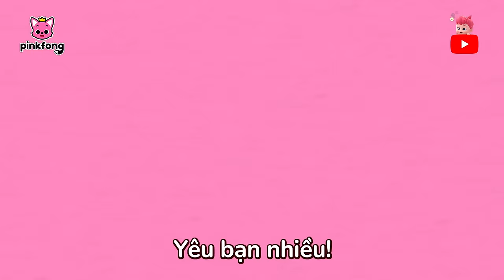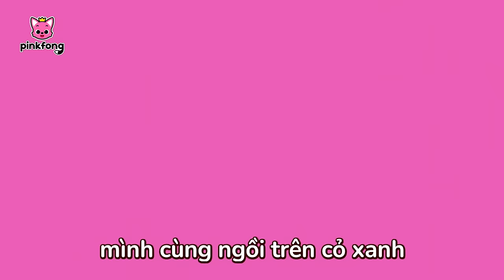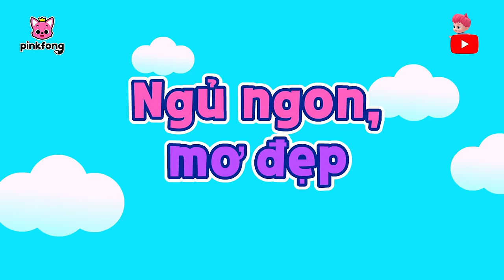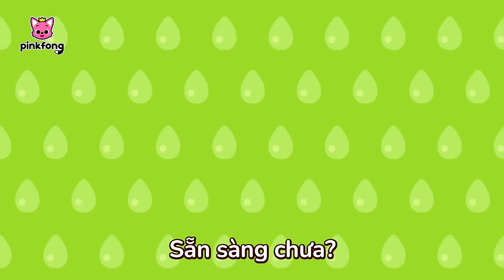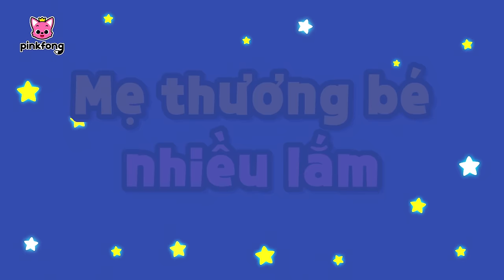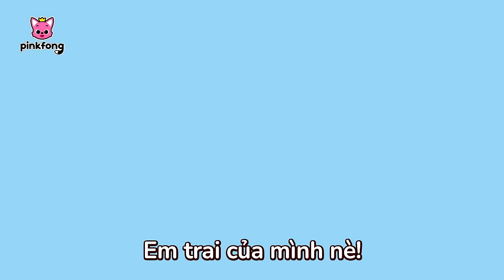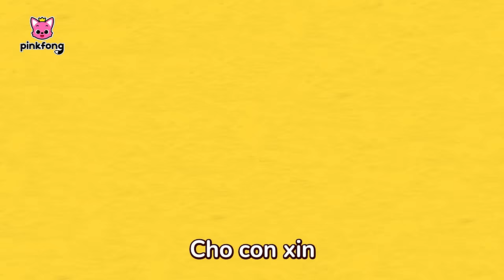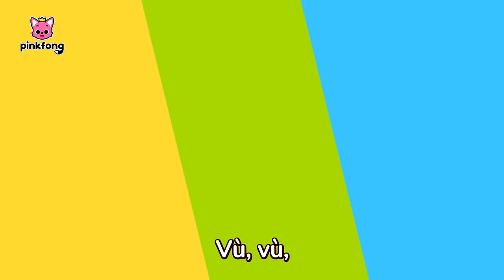Bài hát an toàn & Thói quen lành mạnh + Tuyển tập | Cá Mập Con Pinkfong Baby Shark Nhạc thiếu nhi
00:00:00 Bài hát Sơ cứu cùng bác sĩ (First Aid Song)
00:01:25 Đừng nhịn đi vệ sinh (Don't Hold It In)
00:03:03 Chúc mừng sinh nhật! (Happy Birthday!)
00:05:10 Chúc ngủ ngon! (Say Good Night!)
00:06:21 Hãy cùng ăn sáng nào! (Yummy Yum Breakfast!)
00:07:25  Đi siêu thị an toàn (Shopping Safety Song)
00:08:44 Cùng cắm trại an toàn (Camping Safety Song)
00:09:59 Đi Vệ Sinh (The Potty Song)
00:11:15 Hãy dọn dẹp ngăn nắp (Let's Tidy Up)
00:12:13 Quan tâm và sẻ chia (Sharing is Caring)
00:13:55 Cùng cất đồ chơi đi nào (Put The Toys Away)
00:16:05 Ngủ ngon, mơ đẹp (Good Night, Sweet Dreams)
00:17:43 Sẻ chia cảm xúc (My Emotions)
00:19:59 Đi vệ sinh cùng Cá Mập con (Baby Shark’s Potty Song)
00:21:17 Xuống nước an toàn (Water Safety Song)
00:22:30 Chào buổi sáng nào! (Say Good Morning)
00:23:30 Lời kỳ diệu (Magic Word Song)
00:25:45 Đã đến giờ ăn (It's Time To Eat)
00:26:57 Đoàn kết thành một đội
00:29:09 Không chọc ghẹo bạn nữa đâu! (Won’t be Tricked Again!)
00:31:13 Khúc nhạc Tạm biệt bạn Cá Sấu (See You Later, Alligator)
00:33:43 Mẹ thương bé nhiều lắm (Mommy Loves You)
00:35:15 Hãy nói ra đi nào! (Use Your Words)
00:36:40 Ba yêu bé nhiều lắm (Daddy Loves You)
00:38:12 Chơi Trốn Tìm (Peek-a-Boo)
00:39:36 Bài ca Xin Lỗi (Sorry Song)
00:41:04 Hãy sẵn sàng (Let's Get Ready)
00:42:01 Băng qua đường (Crosswalk)
00:43:10 Bữa ăn ngon (Yummy Time)
00:44:36 Cùng vẽ bạn bè của mình (Doodle My Friends)
00:46:55 Tự mình mặc quần áo (Getting Dressed By Myself)
00:48:39 Public Space Rangers (Biệt đội trật tự công cộng)
00:50:47 Chúng tôi là siêu vi trùng! (We are Super Germs)
00:51:55 Cùng đếm đến Ba (Let's Count to Three)
00:53:41 Thử lại nào! (It's Okay!)
00:55:01 Đánh răng thật là vui (Tooth Brushing is Fun)
00:56:09 Cùng tắm vui nào! (Fun Bubble Bath!)
00:57:12 Bài hát Cảm Ơn (Thank You Song)
00:58:17 Chào buổi sáng! (Good Morning!)
00:59:29 Cùng nhau sẵn sàng nào! (Time to Get Ready)
01:00:39 Tới Giờ Ngủ Rồi (It’s Bedtime)
01:01:43 Món ăn yêu thích của bạn là gì? (What Is Your Favorite Food?)
01:03:52 Nụ hôn diệu kỳ (The Boo-boo Song)
01:04:55 Mãi là em bé ngoan (Forever Your Child)
01:06:14 Hộp cơm trưa của mình (My Lunch Box)
01:08:28 Rất vui được làm quen! (Nice to Meet You)
01:10:40 Đừng ngại ngùng! (I Feel Shy)
01:11:45 Khỏe không? Bạn tôi ơi! (How Are You, My Friend?)
01:12:59 Ăn Lành Mạnh (A Healthy Meal)
01:14:03 Thành viên đặc biệt của gia đình mình (Special Member of My Family)
01:16:31 Cho con xin một phần Sandwich (May I have a Sandwich, Please?)
01:18:34 Gội Đầu Thôi (Wash My Hair)
01:19:48 Trời hôm nay thế nào? (How’s the Weather?)
01:20:58 Mình đã tự làm được! (I Can Do It By Myself)
01:21:59 Mình muốn chơi cùng bạn (I Want to Play You)
01:24:00 Cùng Rửa Tay (Wash Your Hands)
01:25:11 Cuối tuần của bạn thế nào? (How Was Your Weekend?)
01:27:14 Chà Và Xoa (Bath Time Song)
01:28:13 Nhường nhịn nhau (Take Special Care)
01:30:26 Từng người một (One by One)
01:31:46 Cùng nhau sửa soạn nào! (Let’s Go Outside!)
01:32:47 Cùng nhau đánh răng (Time to Brush)
01:33:51 Cùng nhau làm sạch răng (Brush and Floss Your Teeth)
01:34:39 Cùng Nhau Thức Dậy (Wake Up Song)
01:35:37 Hôm nay bạn thế nào? (How Are You Today?)
01:37:35 Chải Răng Nào (Brush Your Teeth)
01:38:56 Mình xin lỗi! (I'm Sorry)